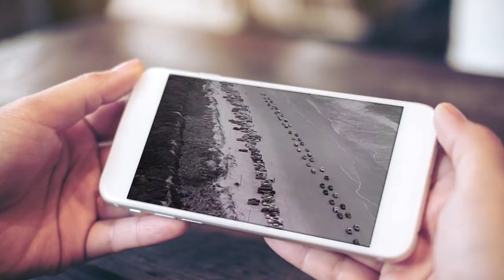Jan Howard "Ozark Mountain Jubilee"